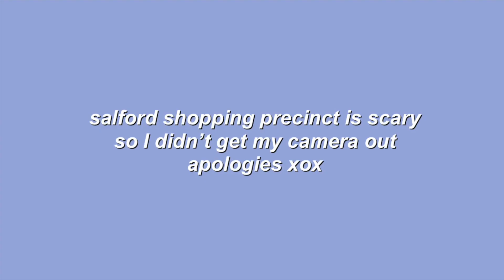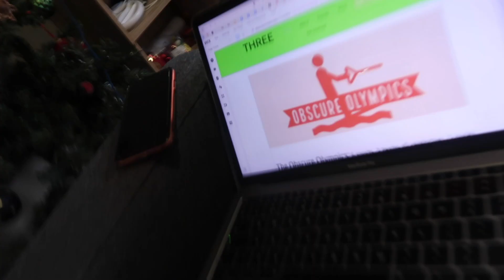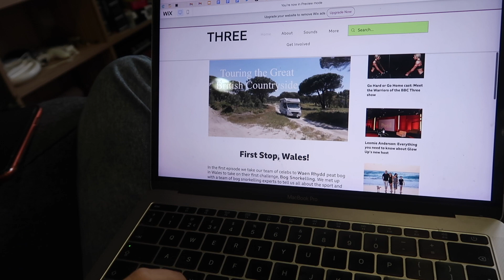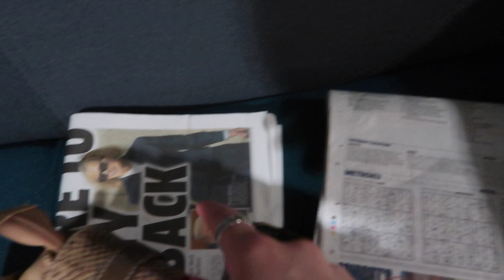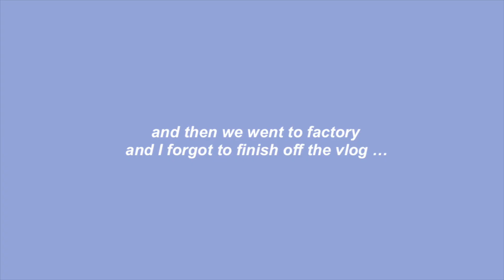uni vlog: deadlines week | week in the life at the university of salford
Come and join me for a week of balancing all my heavy final first year deadlines whilst making the most of our social lives and freedoms at uni!!

The music in this video isn't mine.